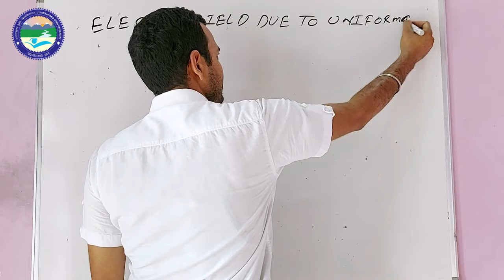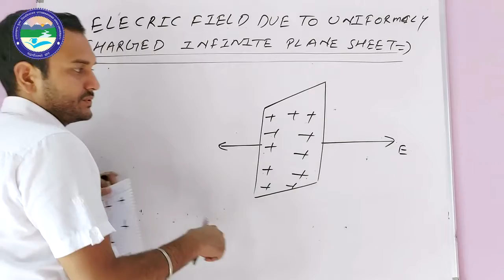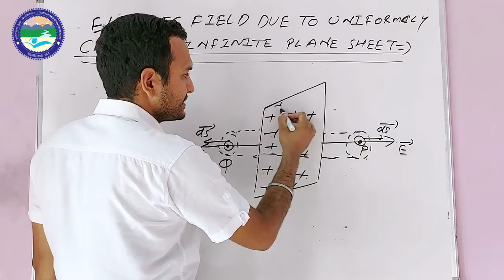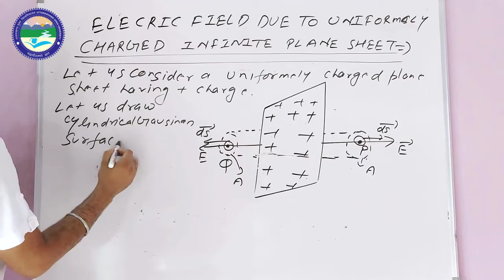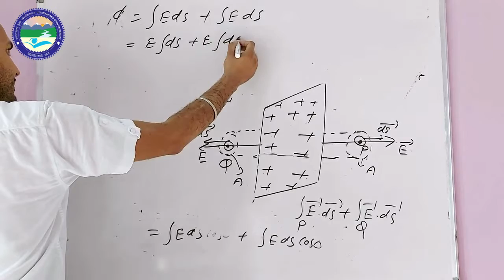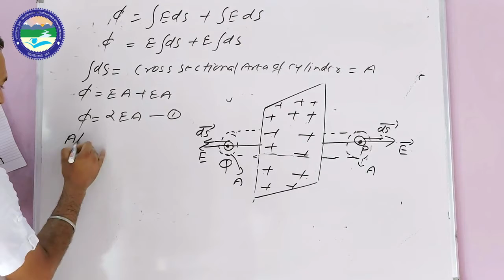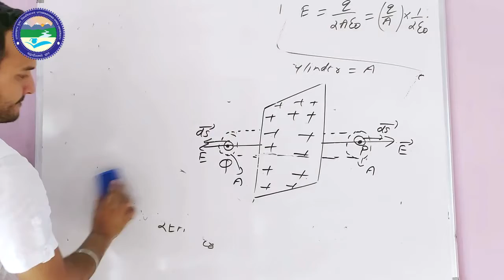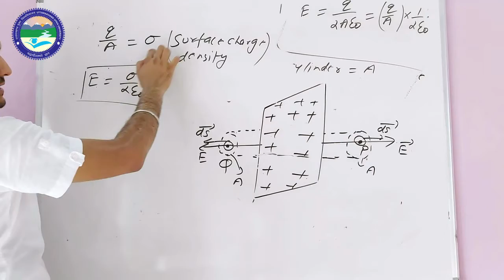ELECTRIC FIELD INTENSITY DUE TO INFINITELY CHARGED PLANE SHEET